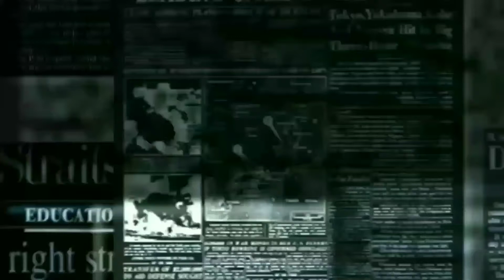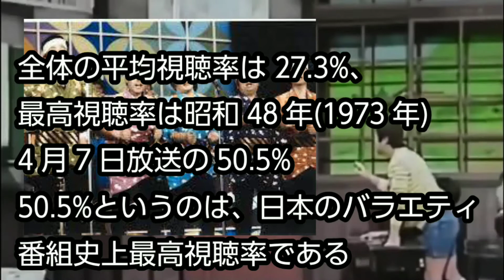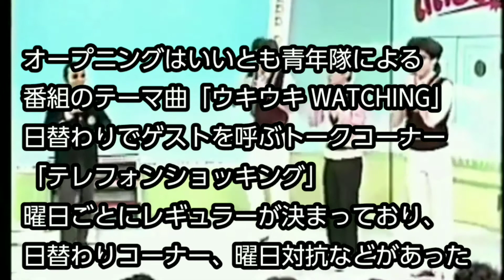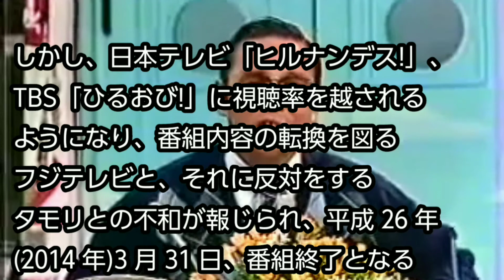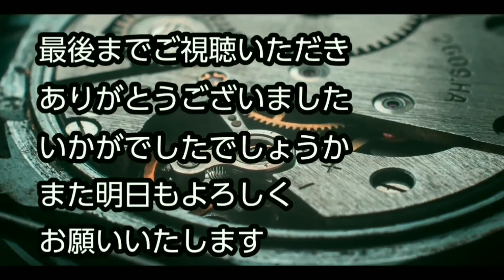【What is today？】今日は何の日？(20201004)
サムネイル→10月4日の花「サルビア」

0:00   OP
0:25   「8時だﾖ！全員集合」放送開始(昭和44年(1969年))
2:05   「森田一義アワー笑っていいとも！」放送開始(昭和57年(1982年))
3:30   その他出来事・誕生日・忌日